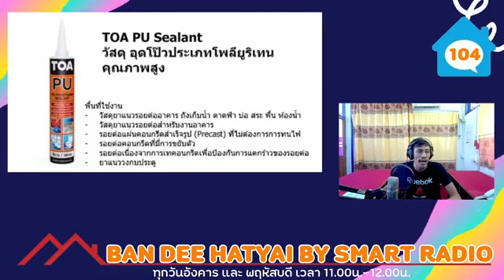BANDEE HATYAI EP34-2565หลังคารั่วแบบไหนที่ถึงเวลาเปลี่ยนบ้านแตกร้าวเกิดจากอะไร แก้อย่างไร